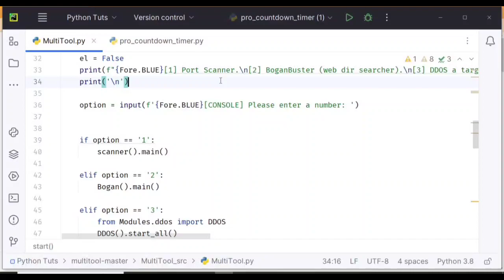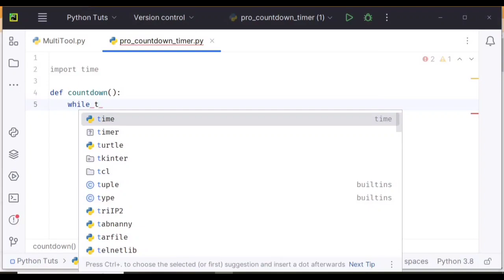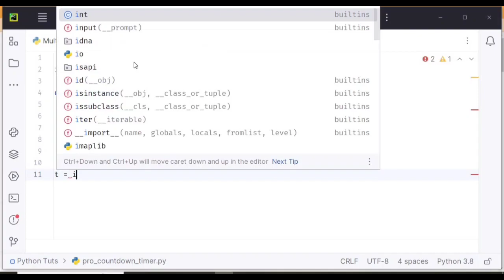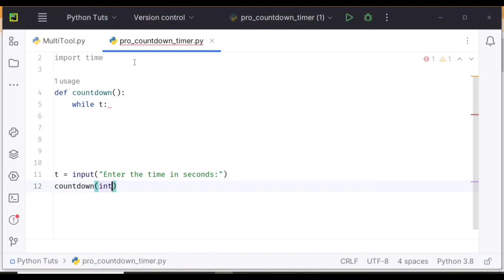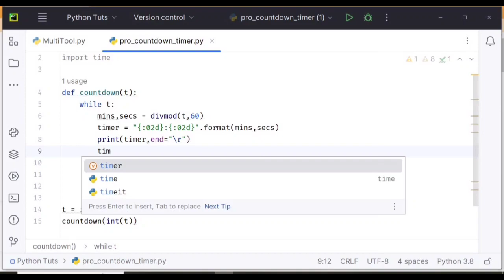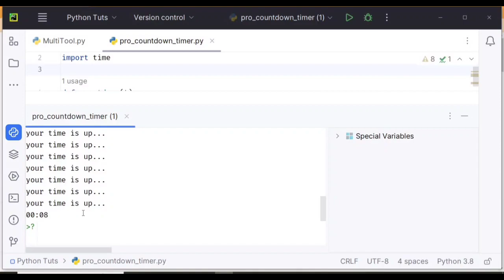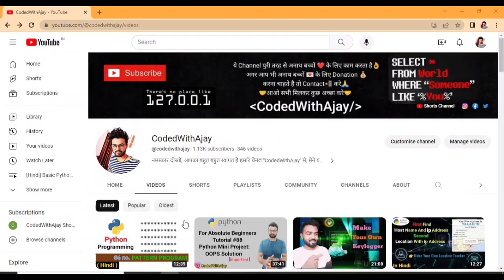Make a Countdown Timer with Python Programming | For Beginners | create countdown timer in hindi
In this video you will learn to create a Python Program to Display the CountDown Timer.

Here we are using the time module available in python programming language.

Best Videos for learn Programming language's in Hindi :-

[ Play List ] Printing Stars in Numeric Shape | 0 to 9 | Python Tutorials | Pattern Programs | Pattern Programming -

Topics:-
python countdown timer,
countdown timer,
countdown timer in python,
creating a countdown timer in python,
how to make countdown timer in python,
how to make a countdown timer in python,
count down timer in python,
countdown clock and timer in python,
python countdown,
python programming,
python program to create a countdown timer,
python tkinter countdown timer,
make a countdown timer,
countdown timer using python,
countdown timer program in python,
set timer,
python project,
py
time module,
tkinter module